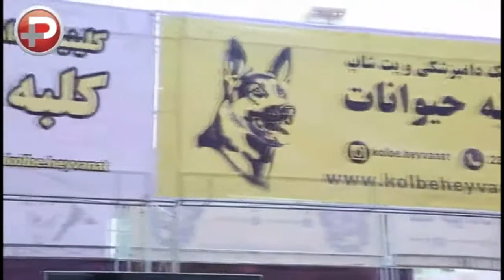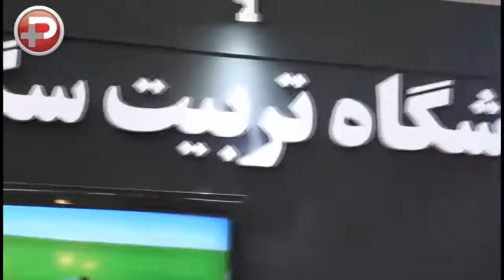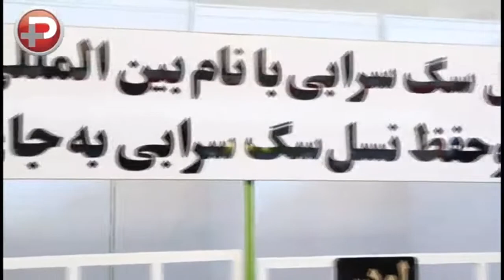اولين نمايشگاه بين المللى صنعت اسب/روز چهارم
اولين نمايشگاه بين المللى صنعت اسب، حيوانات همزيست و فراورده ها از ٢٨ تا ٣١ خرداد در مركز نمايشگاه هاى بين المللى شهر آفتاب برگزار مى شود. رژه اسب هاى فريزين، نمايشگاه تخصصى قنارى تهران، رژه اقوام و نژادهاى اسب ايرانى، مسابقه نمادين پرش با اسب، بزرگترين فستيوال سگ هاى كار ، بزرگترين مسابقه پونى سوارى ايران بخش هايى از برنامه هاى اين رويداد مهيج ورزشى و فرهنگى هستند. براى تهيه بليت مى توانيد به سايت tik8.com مراجعه كنيد.
گزارش تی وی پلاس از چهارمین روز این نمایشگاه جذاب و باحال تقدیم حضورتان.